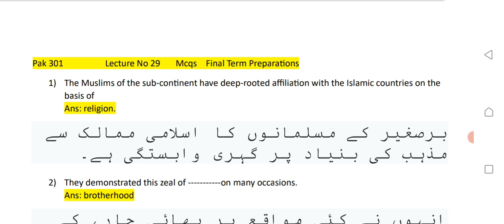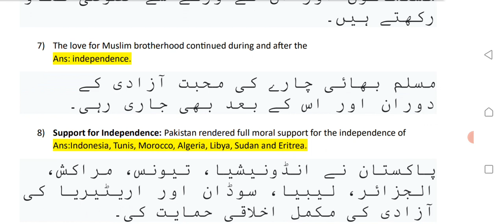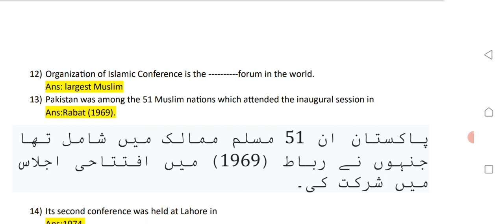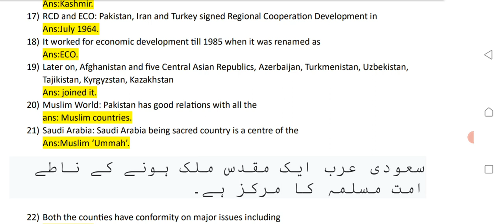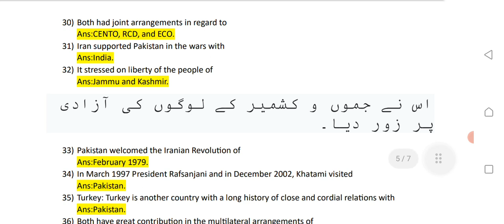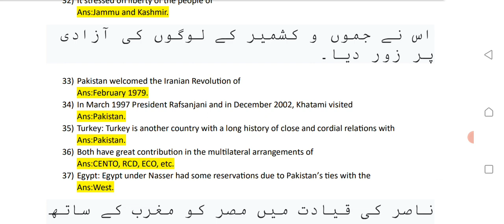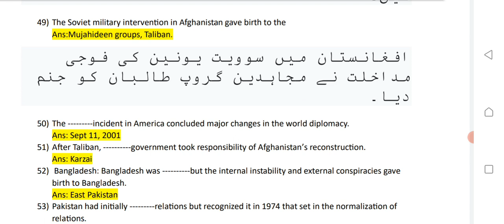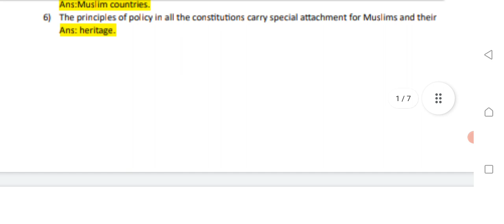Pak 301 Lecture No 29 | Pak301 Lectures | Vu lectures